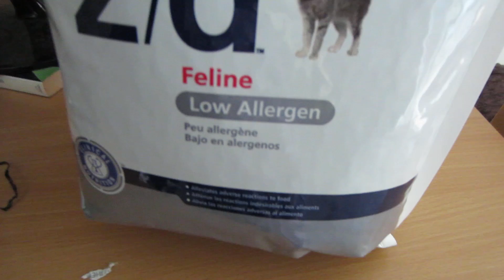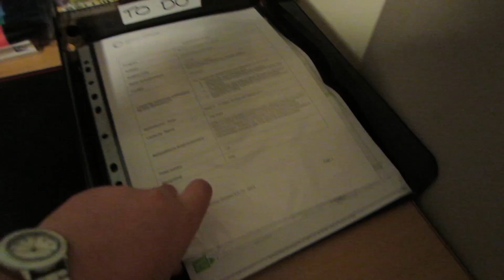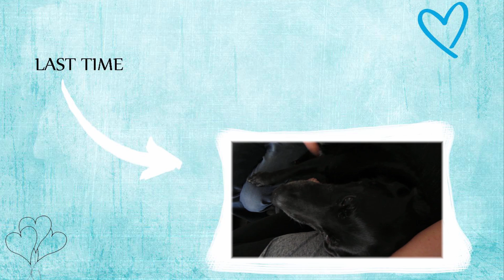STITCHES TAKEN OUT! (27.02.2014 Day 57)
QOTD: Have you ever had stitches?

LINKS